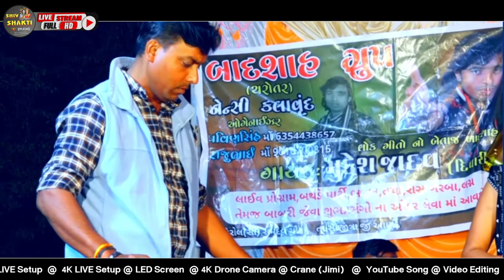Mukesh Jadav! એક વાર પિયુ ને મળવા આવજે | Ek Var Piyu Ne Malva Aavje |Rina Thakor| New Love Song 2022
*મુકેશ જાદવ (દિવાળી) નું જોરદાર લવ સોંગ આવી ગયું છે તો જોવાનુ ભુલતા નહીં મિત્રો*

#*ઍક વાર પિયુ ને મળવા આવજે*

 *💠 સિંગર:- મુકેશ જાદવ દિવાળી,રીના ઠાકોર*

 *💠 ગીતકાર:*મૂકેશ*

*💠સંગીત:- રાજુ પરમાર, મુકેશ*

 *💠 પ્રોડ્યૂસર:-*જીગ્નેશસોલંકી*

 *💠 રેકોર્ડિંગ..A માં શક્તિ સાઉન્ડ ખડોધી*

 *💠લેબર: દિપસિંહ ડિજીટલ સ્ટુડિયો*

 *💠 પોસ્ટર :-*દિપસિંહ ડિજીટલ*